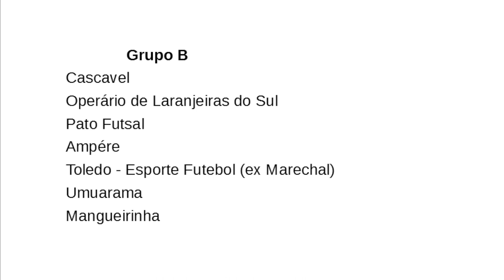Arbitral define calendário e forma do Paranaense de Futsal Série Ouro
Esportes: Em arbitral realizado em Chopinzinho, foi definido o calendário e a forma do Paranaense Série Ouro 2023.